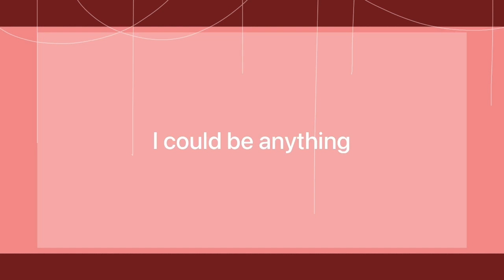government hooker| animation meme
i am OBSESSED WITH THIS SONG! AHHHHHH!
I WANNA # THE GOVERNMENT HOOKA
STOP ME GOVERMENT HOOKA
this was a pain in the ass to finish because my MAIN EDITING SOFTWARE FUCKING BROKE so i used a different one i have i dont like it someone please hel

also uhhhh the white furry is my fursona weeeeee his name is charlie

actually both of the characters names are charlie and they're both me
that totally isnt confusing at all